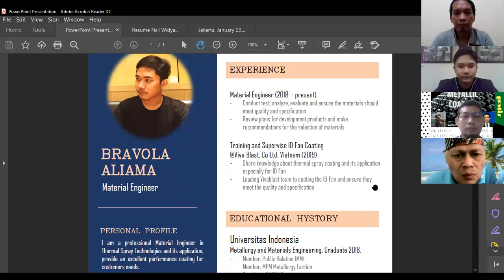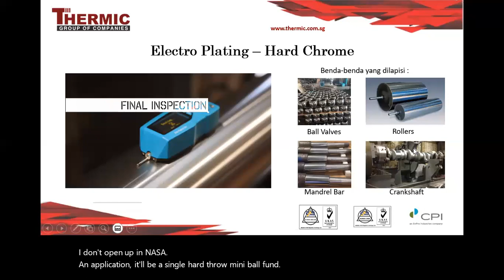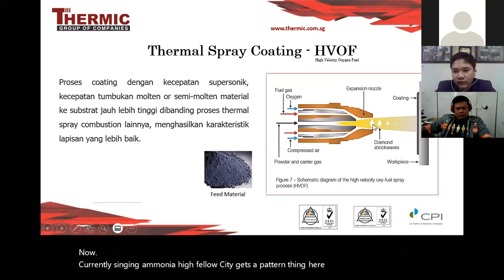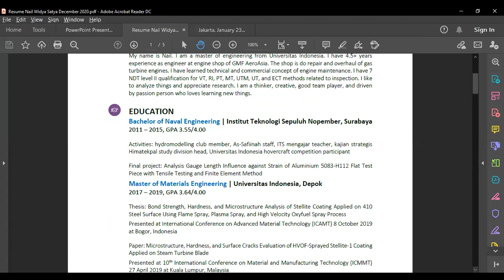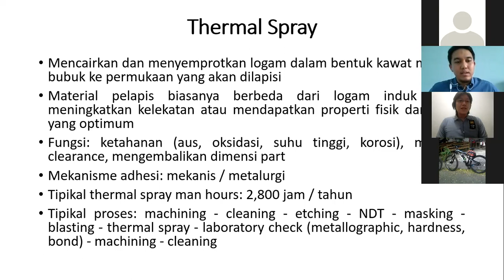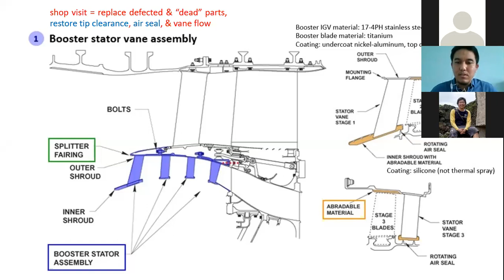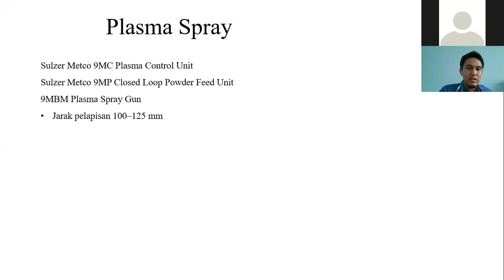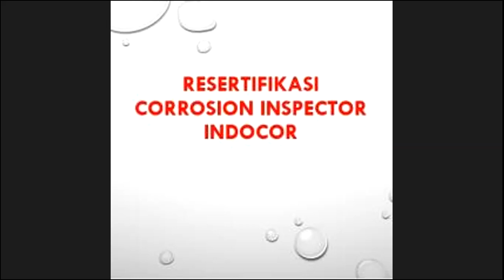ILUMET FTUI: Seminar Metallic Coating Technology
SEMINAR ILUMET FTUI -ONLINE SERIES-

 “METALLIC COATING TECHNOLOGY”

FORUM ENERGI ILUMET

Waktu Pelaksanaan Diskusi :
Tempat menggunakan Zoom

Sambutan:
Prof. Dr. Ir. Akhmad Herman Yuwono, M.Phil.Eng
Kepala Dept. Metalurgi dan Material, Universitas Indonesia

Narasumber:

1. Bravola Aliama, ST, Materials Engineer, Thermic Coating Industries

2. Nail Widya Satya, ST, MT,
Engineer, Engine Services PT GMF AeroAsia Tbk

Moderator:
Andry Soetiawan, ST
Material and Corrosion Engineer

FREE FOR PUBLIC TO JOIN THE SEMINAR

Passcode: 605779